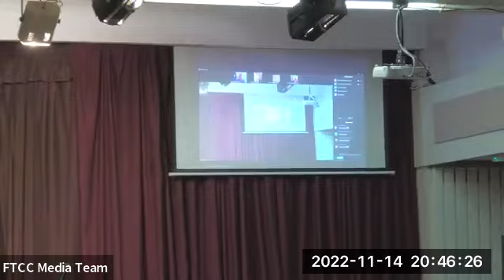FTCC Bible Study - Monday 14 Nov 22 - The integrity of God's word pt4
We continue to look at God's word, the wisdom of God